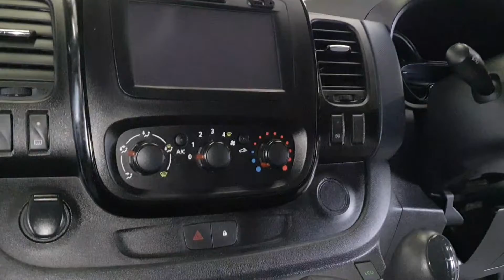Vauxhall Vivaro - MA66 BHW